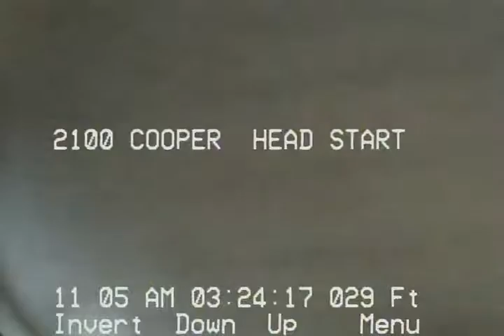2100 cooper 2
lots of build up in line should run jetter to clean line better and re run camera